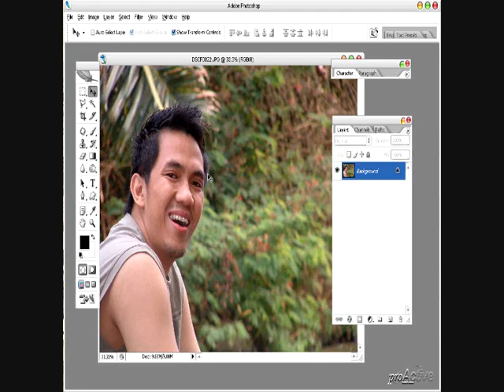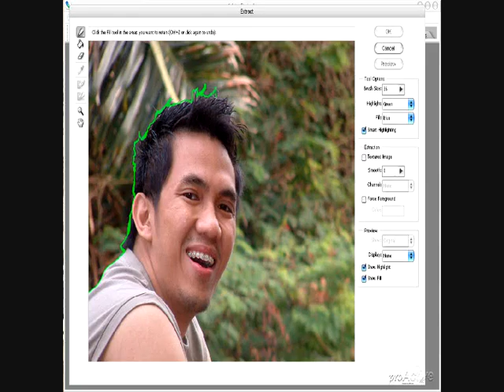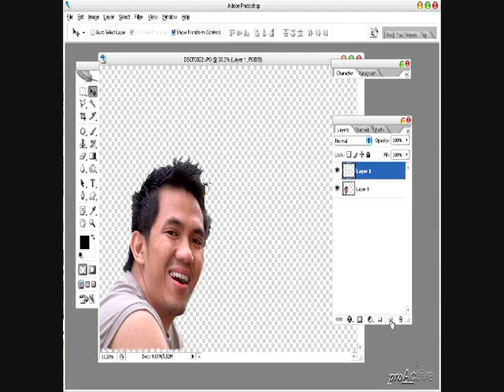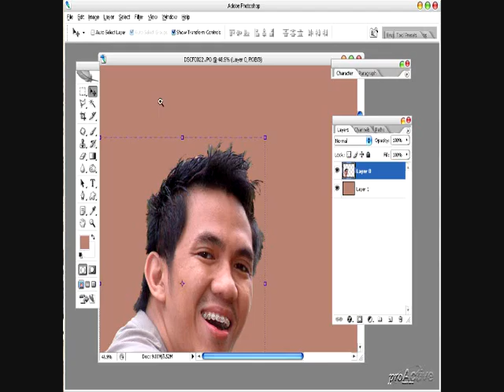Seleksi Extract - Adobe Photoshop CS